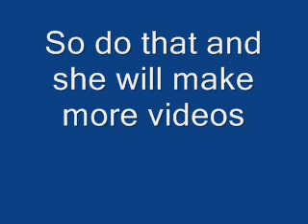Do me a favor